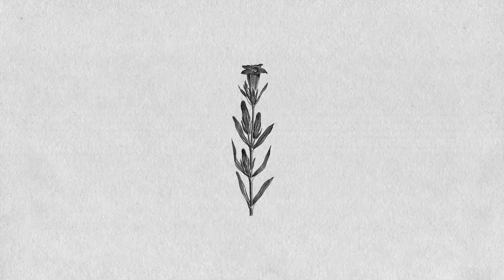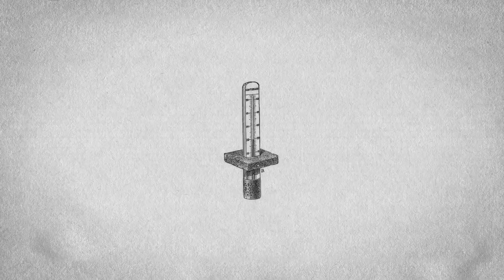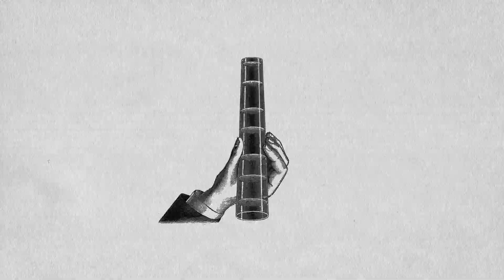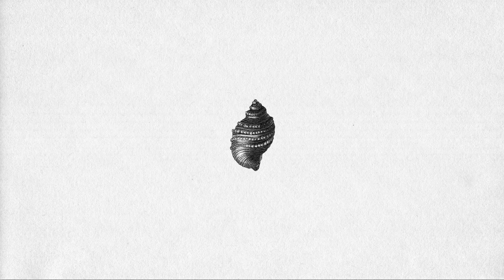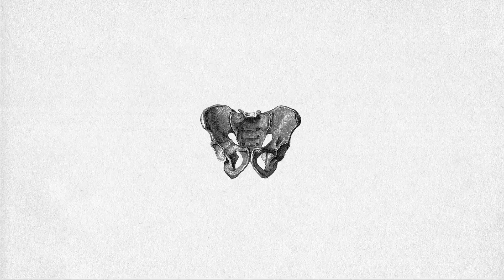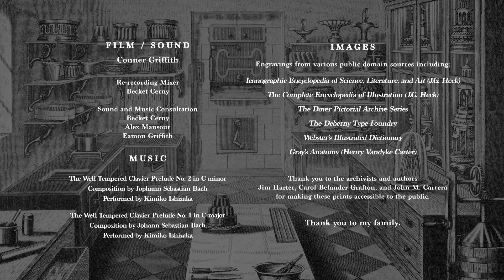Still Life | 2022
Composed of over 1000 engravings from the 19th century, Still Life is a meditation on subject/object dualism. The film explores the idea that we live in a world of objects and a world of objects lives within us. Working with this encyclopedia of prints as a sort of language, a story of consciousness emerges.